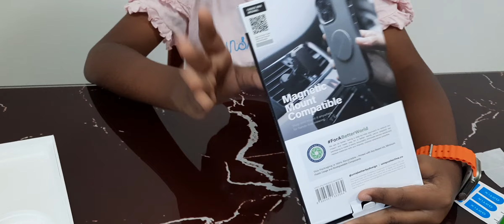14 pro max unboxing space black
i Phone14 Pro Max Space Black Unboxing